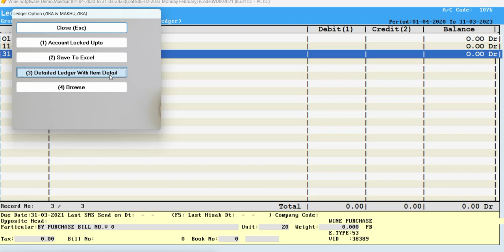Detailed Ledger in Wine Software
For further detailed information kindly watch the video, subscribe to the Mukti Software YouTube channel, and press the bell icon to stay updated with our latest videos or you can also contact us.👇👇👇👇